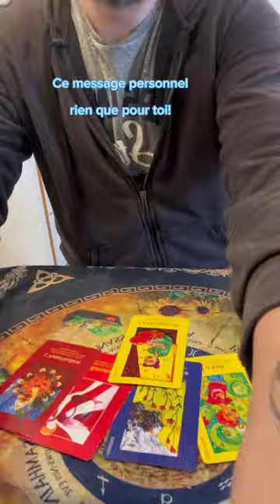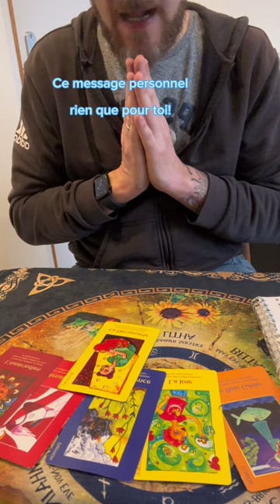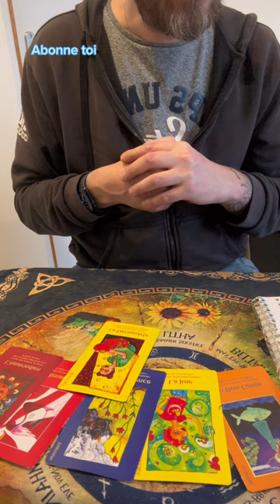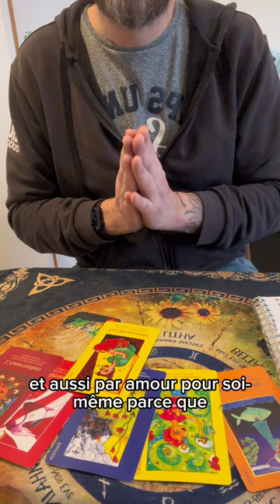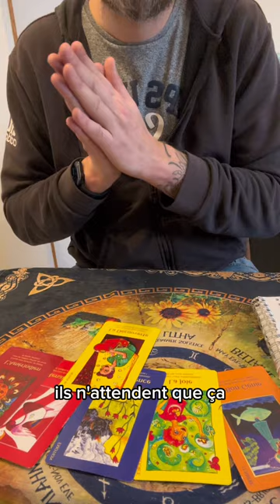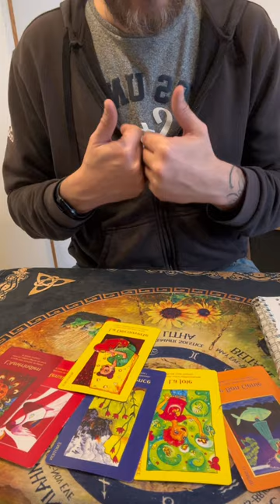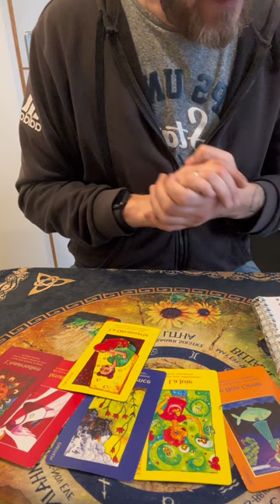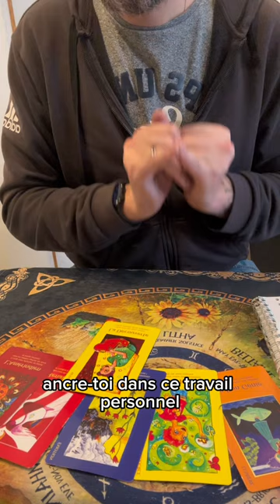Ce message personnel rien que pour toi!